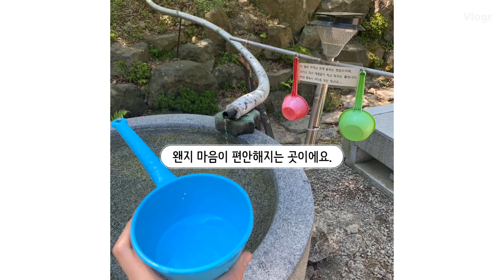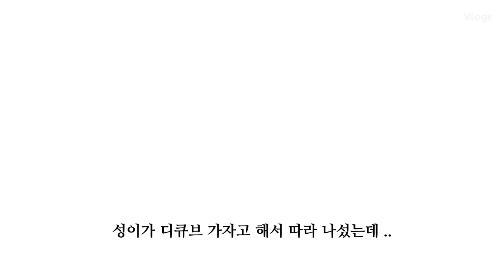4월 | VLOG | 부처님 오신 날 혹은 데이브레이크 오신 날 | 거제도 북병산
이번 주 등산지는 성이의 이모님과 삼촌이 계시는 절이 있는 '북병산'이에요.
별 거 없는듯 별 거 있는 나름 특별한 하루 기록하기.

+ 수정
절 이름이 오타가 났었네요 ( •́ ̯•̀ ) 신원사가 아니라
'심원사' 입니당 -